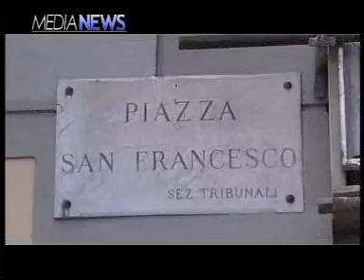Palermo. Cena Antiracket alla Focacceria San Francesco